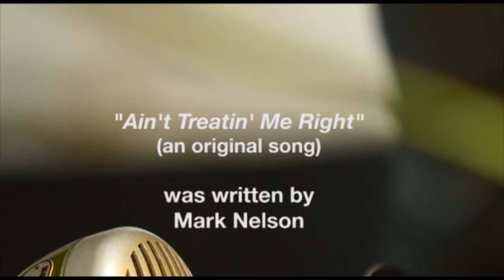The Mark Nelson Trio - Ain't Treatin' Me Right (Original Song)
An original song written by Mark Nelson and performed by the Mark Nelson Trio.

Video filmed and directed by Videowl Fine HD Productions and edited by Very Nice Media (UK) Limited.